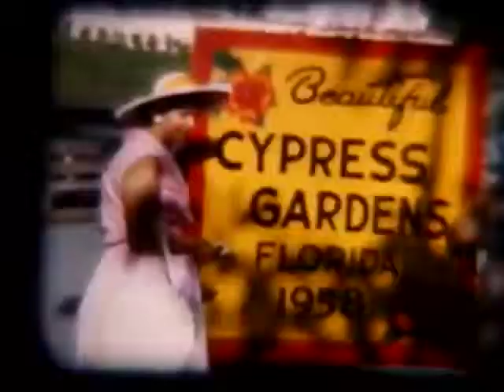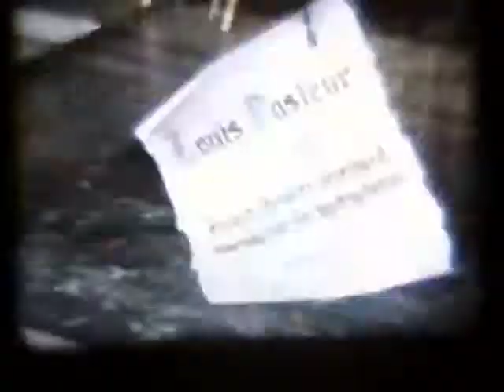Val's Grandmother and old films of family